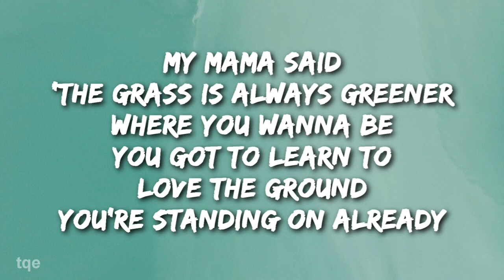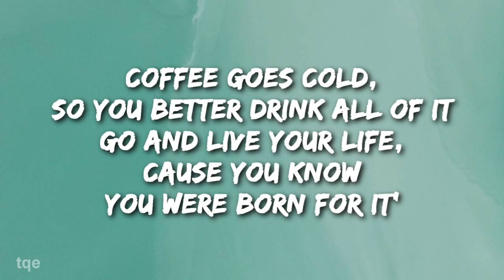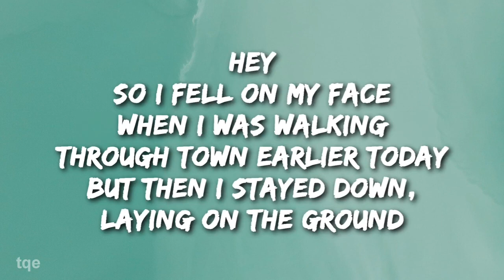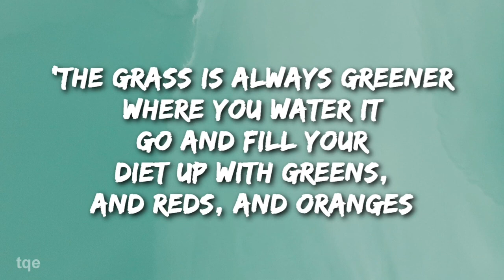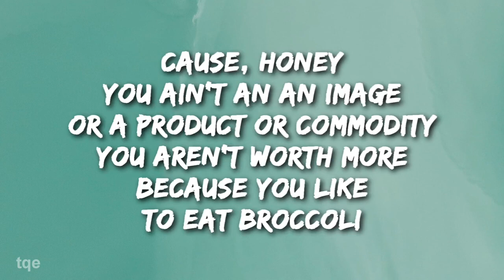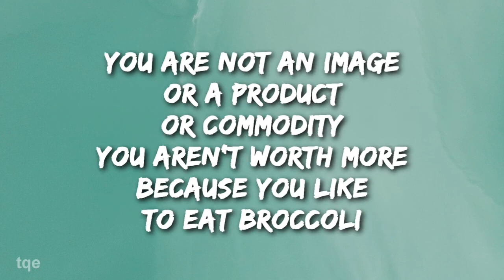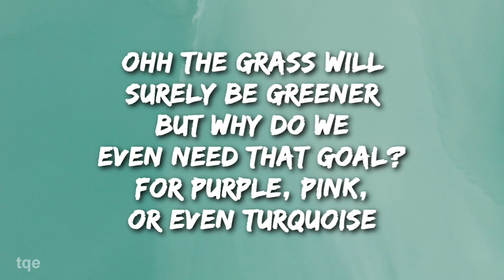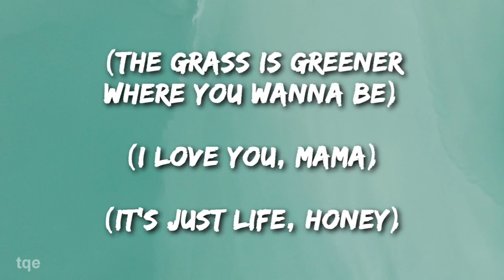Green Grass 1 Hour Loop (lyrics) by Ellie Dixon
Lyrics:
Hey
How's your life?
Yeah, mine's alright
Oh, I'm doing fine
(It's just life, honey)
Well, hey
I'm having a bad day
So tell me it's okay
Sometimes it's just that way
My mama said 'The grass is always greener where you water it
Go and fill your diet up with greens, and reds, and oranges
Coffee goes cold, so you better drink all of it
Go and live your life, cause you know you were born for it'
You are not an image or a product or commodity
You aren't worth more because you like to eat broccoli
You're made up of your thoughts, habits, hopes, fears
And honestly, you're floating through space on a rock
Ain't that crazy?
So, go and live your life
What could go wrong?
Hey
So I fell on my face when I was walking through town earlier today
But then I stayed down, laying on the ground
Cause everyone looks so happy when they're upside-down
And, it got me wondering, what is this all about
We're just kids in the playground when the sun goes out, but
Am I instructions, what am I here to do
An existential crisis at twenty-two
My mama said 'The grass is always greener where you wanna be
You got to learn to love the ground you're standing on already
And coffee goes cold, but be grateful that there's any
Go and live your life, cause you've always been ready'
Ain't that crazy?
Ohh the grass will surely be greener
But why do we even need that goal?
For purple, pink, or even turquoise
Yellow, you're a dreamer
Oh, I remember, what my mama said
She knew just what I needed
She said 'The grass is always greener where you water it
Coffee goes cold, that's why you better drink all of it, honey
Go drink it up'
Cause, honey
You ain't an an image or a product or commodity
Ain't that crazy?
(The grass is greener where you wanna be)